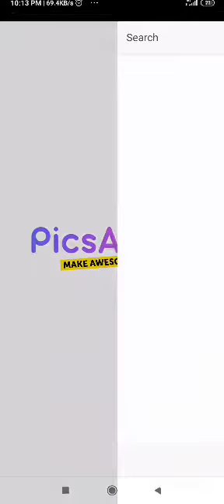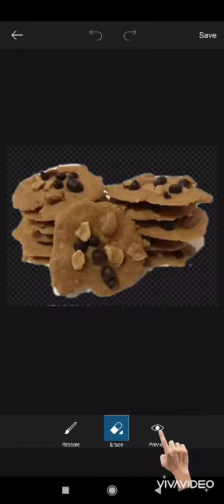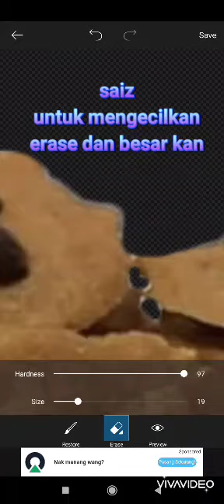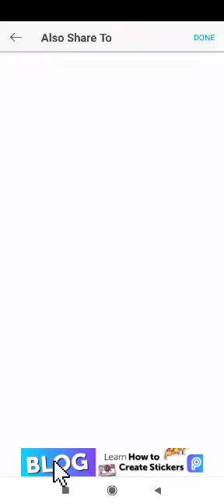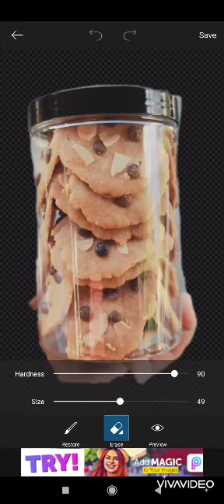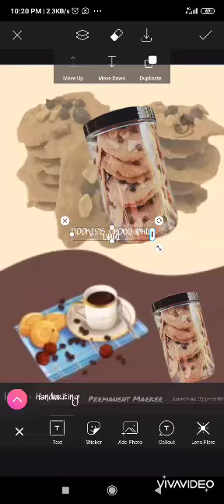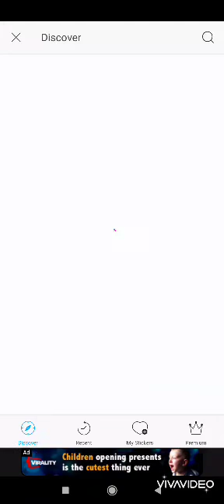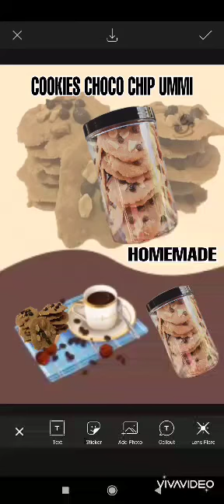cara edit gambar produk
haii semua ni zizie tunjuk kan cara nak edit pic produk untuk nampak lebih menarik dan exclusive dalam mase  minit shje tau..semoga berjaya semua